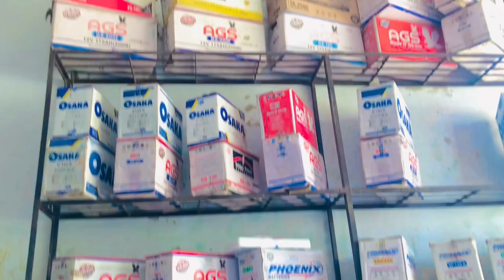25000 kharcha ho Gaya czn ki wajah se 😰🥵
25000 kharcha ho Gaya czn ki wajah se 😰🥵

25 ہزار کا خرچہ ہوگیا کزن کی وجہ سے 😰😭